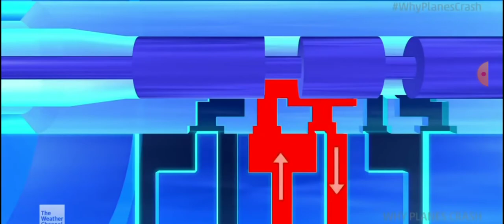air crash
air crash video